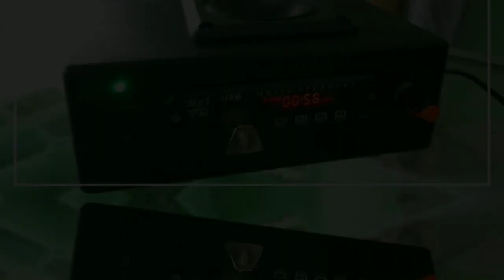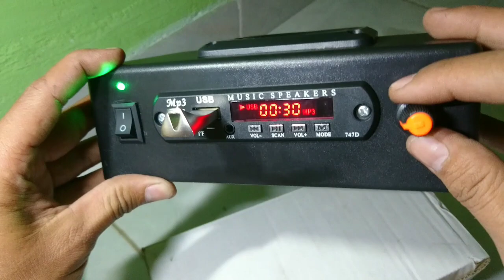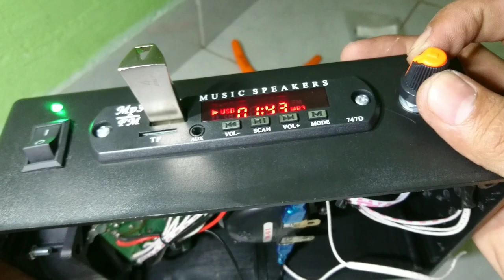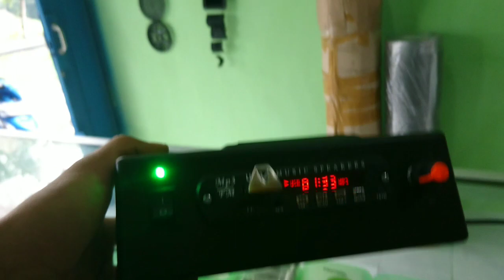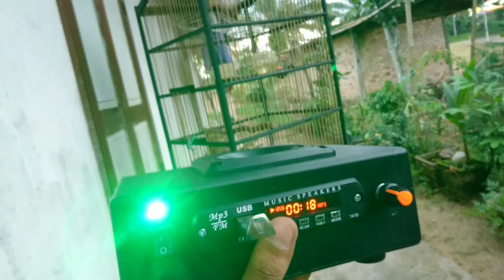AMPLI MINI MASTER BURUNG KICAU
Ampi mini master burung kicau tegangan dc 12 volt, bisa jga untuk pikat burung liar...

belajar merakit ampli.
terima kasih matur nuwun..